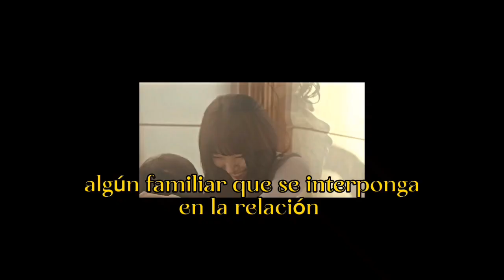Doona, la serie de Bae Suzy, opinión 🥰🥰🥰